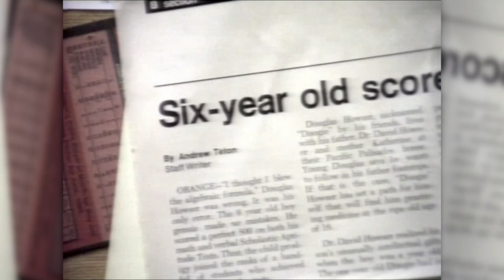Mike Post - What most people know me for... (TV theme songs)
What most people know me for...

For anybody under the age of 40, you might be familiar with these programs in re-runs or syndication. You might even recognize some that are still running. For anybody older than that, maybe this will take you back in time. Enjoy!